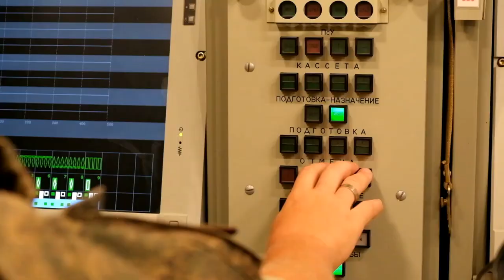Боевые пуски зенитных управляемых ракет систем С-400 на полигоне Ашулук 07092021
⭐Боевые пуски зенитных управляемых ракет по воздушным целям провели расчеты систем С-400 Западного военного округа на полигоне Ашулук в Астраханской области.

⭐В рамках этапа тактического учения зенитчики совершили марш из Ленинградской области протяженностью более 2 тысяч километров и заступили на боевое дежурство по противовоздушной обороне в новом позиционном районе.

⭐На этапе боевой стрельбы расчеты отразили массированный ракетный авиационный удар условного противника.